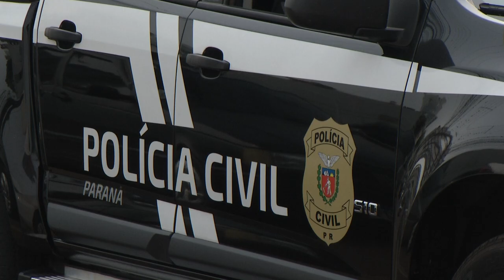Polícia Civil deflagra Operação Hornet em Pato Branco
Segurança: Operação realizada pela Polícia Civil em Pato Branco, cumpre mandados de buscas domiciliares por tráfico de drogas nos bairros Planalto, São João e Vila São Pedro.